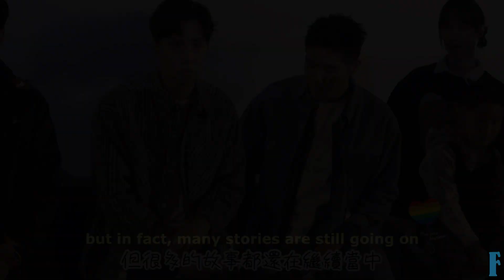My Tooth Your Love 🦷 Andy and Yu Jin wrote letters to each other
Thanks to All about Boyslove (@allaboutboyslove1443) for the videos!
They took a lot of great photos and videos 👍
Typo: Fuzhong* Film Festival